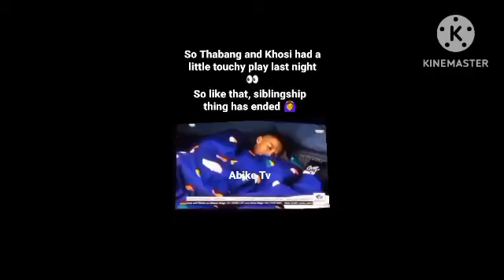Khosi gave Yemi five hours to end his relationship with Blue.Blackboi & Blue made an attempt to kiss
Kanaga is bank from treatment